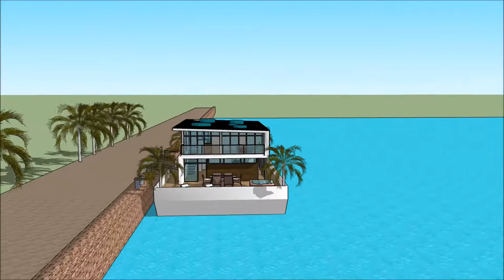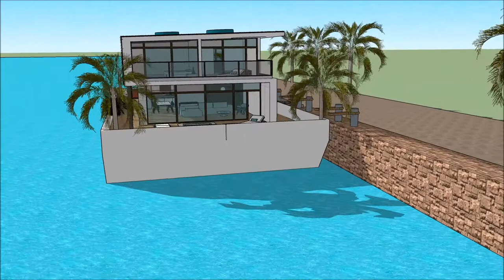architektura youtube europy modernizmu rysunek polsce ciekawe budowle chiny ewolucyjna futurystyczna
The floating house villa houseboatzania launching an innovative high-end luxury yacht floating house villa mansion home design potentially as a display of exhibition of architektura youtube europy modernizmu rysunek polsce ciekawe budowle chiny ewolucyjna futurystyczna.

The collection of the Floating house villa houseboatzania concept of architektura youtube europy modernizmu rysunek polsce ciekawe budowle chiny ewolucyjna futurystyczna consists of high luxury and architectural art pieces in minimalism combined with living on the waterfront of the harbour.

The floating house villa mansion yacht design has the basis to sustain living with high standards and contemporary structural design architektura youtube europy modernizmu rysunek polsce ciekawe budowle chiny ewolucyjna futurystyczna with numerous of prospects for excessive living and celebrating the desire of life worldwide: